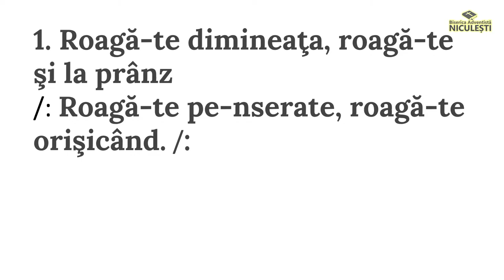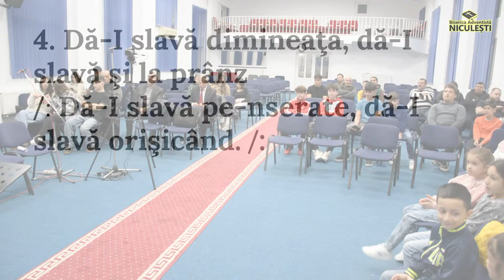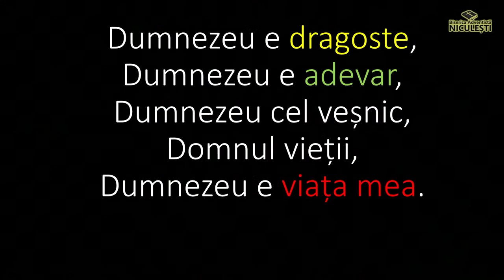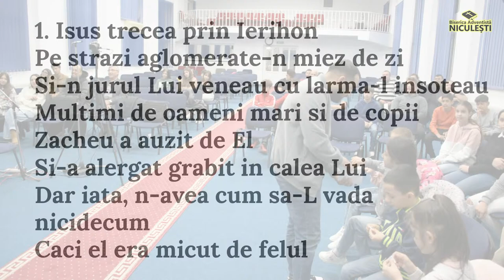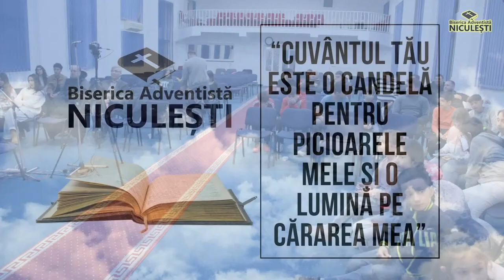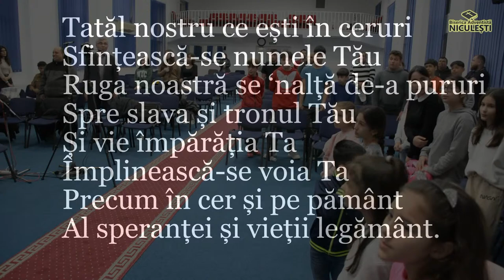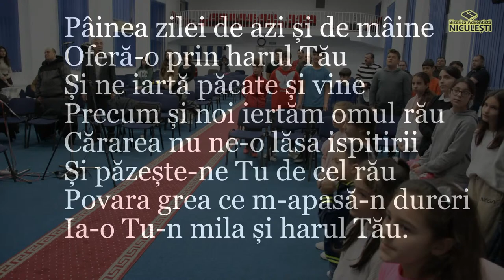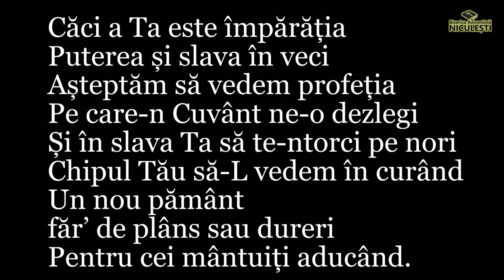Cornel Dobre | 21.03.2024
Transmitem serviciile divine din cadrul Bisericii Adventiste de Ziua a Saptea din Niculesti!